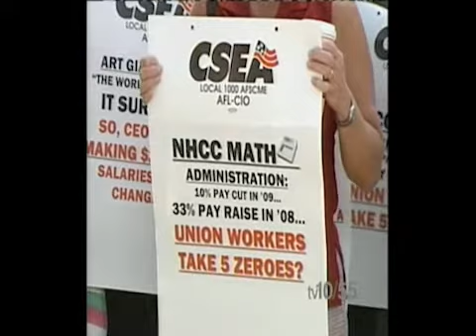Union Saves 43 Million Dollars